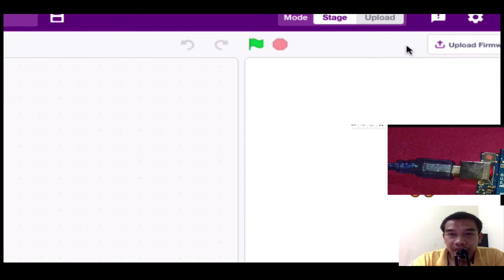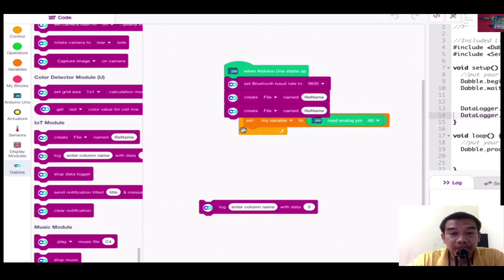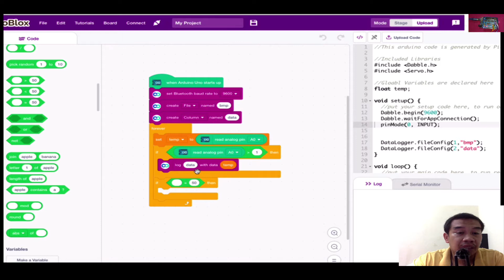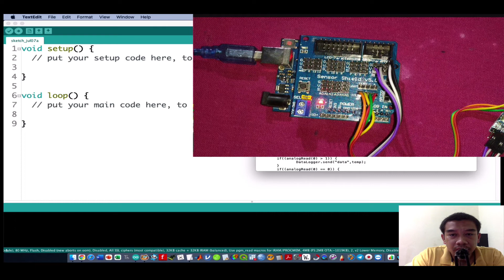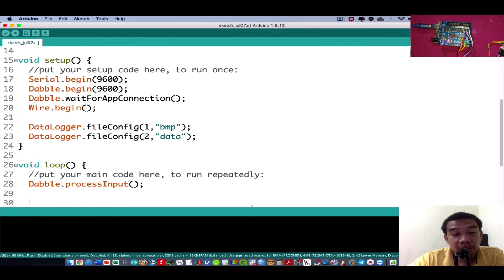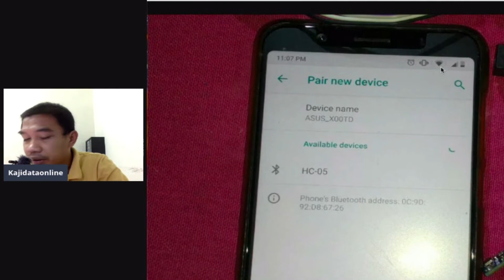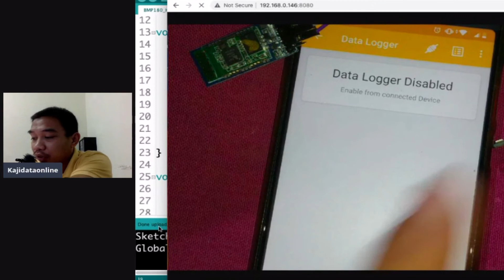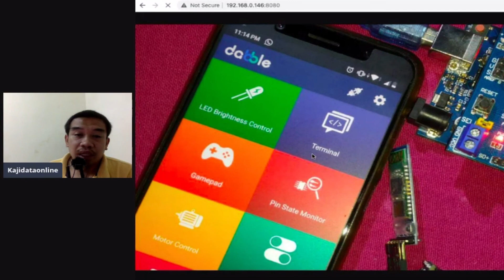How to use I2C in Pictoblox and Dabble | BMP180 Measuring temperature and record as CSV file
-Admin Kajidataonline-